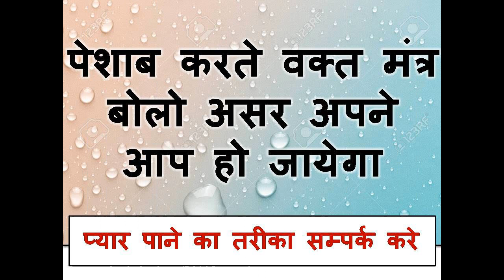यह शब्द बोलो जहाँ भी होगी या होगा तुरंत ही आपके ना आये चैनल बंद